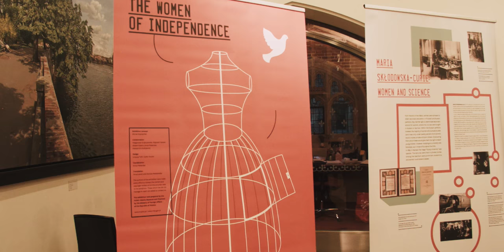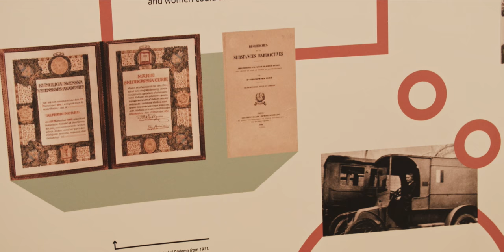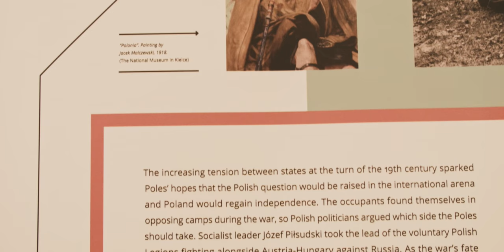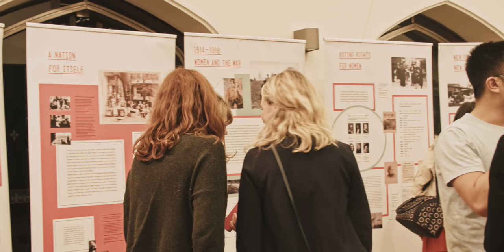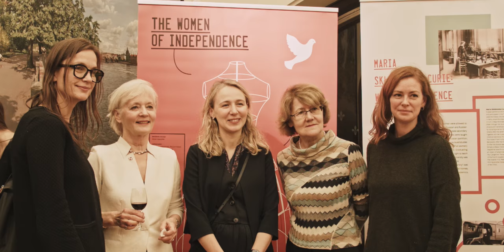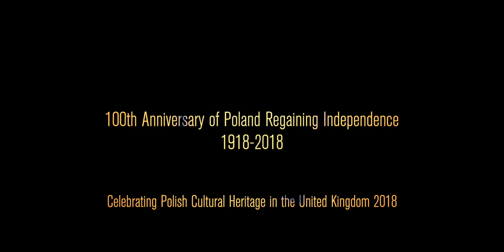Cambridge celebrating 100 years since the regaining of Polish independence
15 November 2018, 3pm
Old Divinity School, St John's College
Cambridge CB2 1TP

For the 100th anniversary of the regaining of Poland's independence, Cambridge Polish Studies and the Cambridge University Polish Society hosted a very special event to commemorate, discuss and celebrate this historic occasion.
The event marked the 100th anniversary of women winning the right to vote in Poland, also in November 1918.

The event was hosted by Stanley Bill, Senior Lecturer in Polish Studies at Cambridge, and Simon Szreter, Professor of History and Fellow of St John's College.
The event concluded with a concert from Polish modern folk group Sutari.